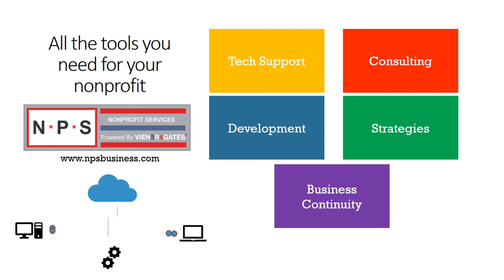Chase Scanlan Loyola commit Under Armour All-America 2018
Wayne and Bruce talk with Chase Scanlan (Loyola) at the 2018 Under Armour All-America media day